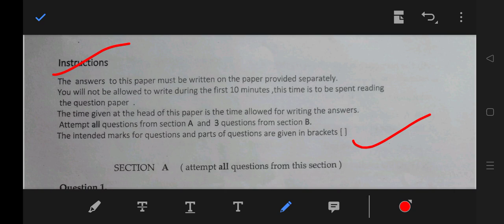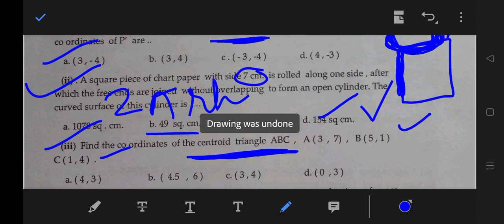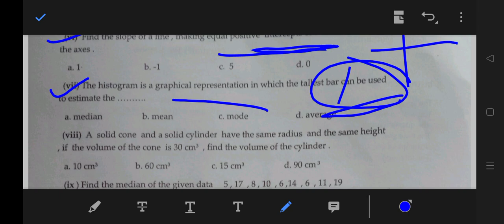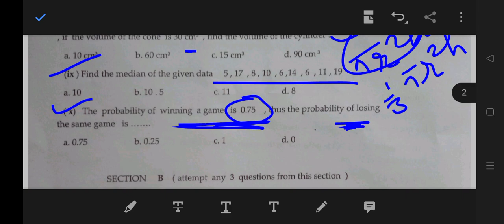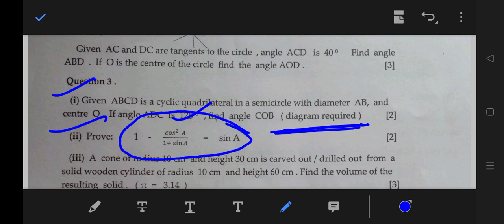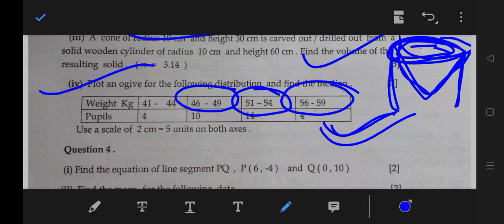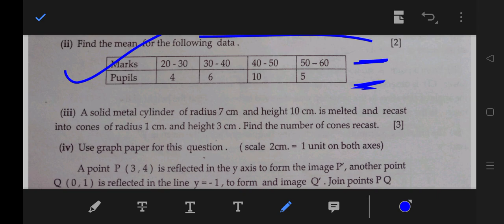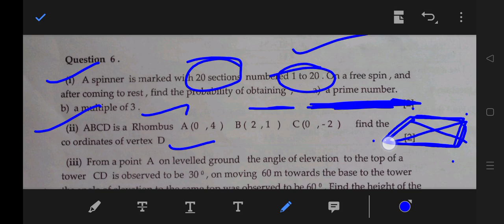10th Maths Pre board 03|| step to step Explanation|| Complete Analysis || Must watch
You can connect me by following way

ankitkumar.aks.37

1. ICSE 10th maths Revision and Test

2.ICSE 10th selina maths complete series

3.ICSE 10th maths Term 2

4. ICSE 8th/9th selina Maths Series

5.Organic Chemistry Marathon video